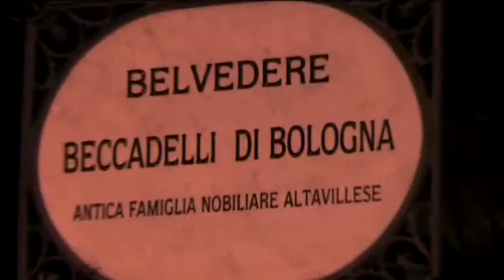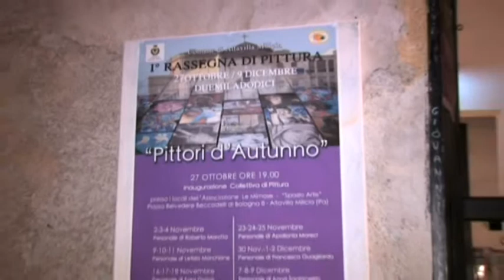Altavilla Milicia Pittori d ' Autunno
1° rassegna di pittura.Altavilla Milicia 27 Ott. 09 Dic.2012 Artisti : F.Guagliardo,L.Marchione,R.Marotta,A.Moreci,A.Santangelo,S.Granà,B.Modica,F.Santangelo.